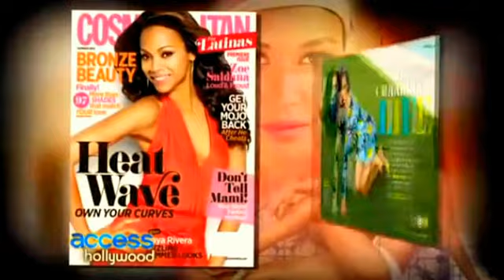Naya Rivera's Cosmopolitan Latina Photoshoot